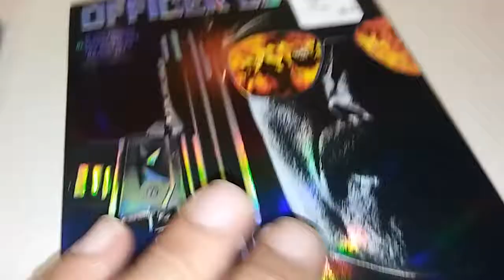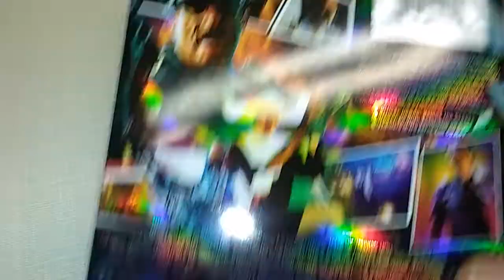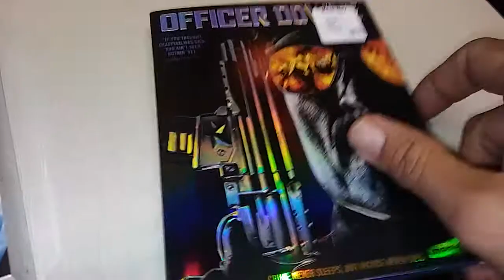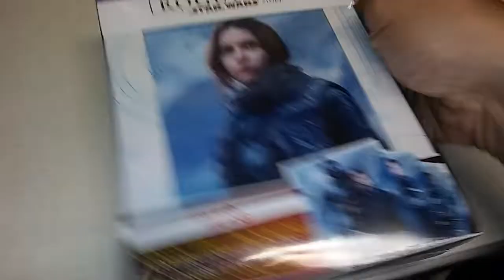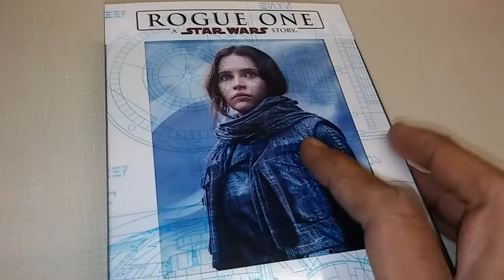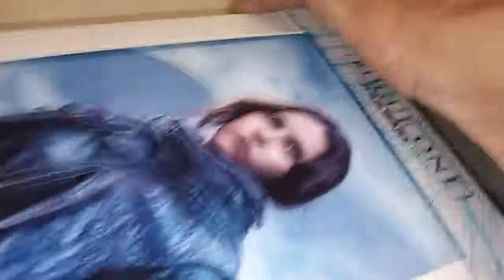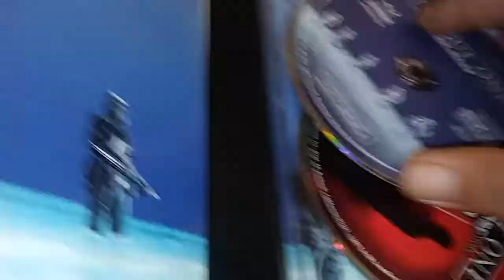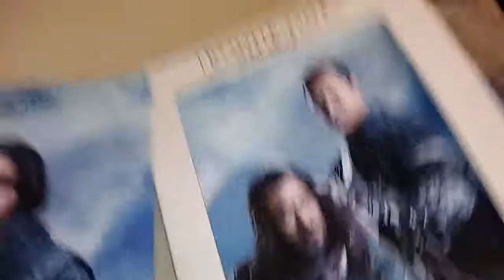Blu ray update: Officer Downe, Rogue One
A small blu ray update.